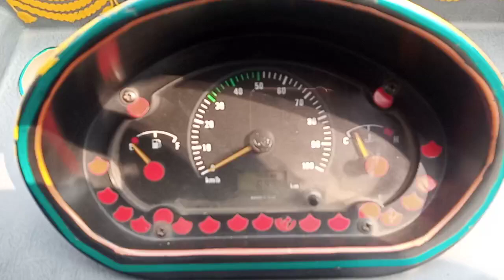Tata Ace chassis number location